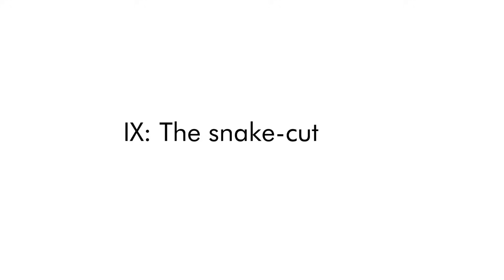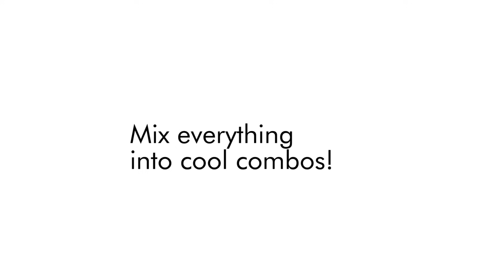Jedi Tricks - All the basic twirls, tricks, The Snake - reference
Here, all the basic sword tricks and the much-requested Snake. All of these can be replicated with a longsword! In fact, this 1200g lightsaber isn't much lighter than my 1700g steel blunt. :)

- if you want one, there's no better place to go. These things are as sturdy as mandalorian iron!

I'm a 25 years old HEMA instructor and sword performer from Poland. I've been fencing since I was 12, evolving through sport fencing, polish saber, kenjutsu, to finally settle on renaissance german longsword (go Team Meyer!).

Now go throw some cuts!